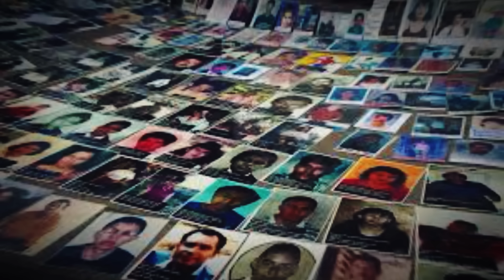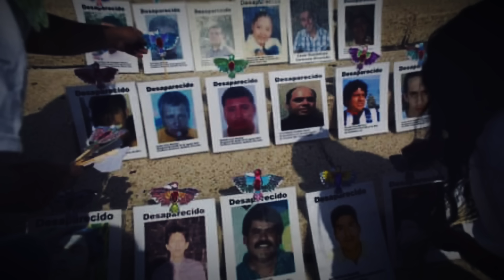THEY TURNED IN EL MAYO TO MAKE A DEAL..TO GET OVIDIO OUT THE FEDS AND INTO WITNESS PROTECTION 😳👀🫢